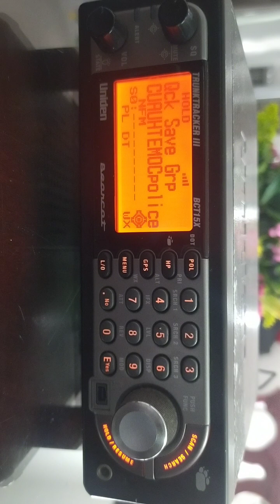POLICIAS , EMERGENCIA RADIO